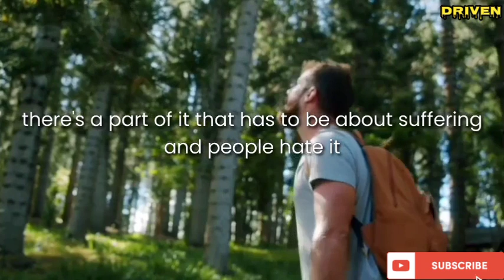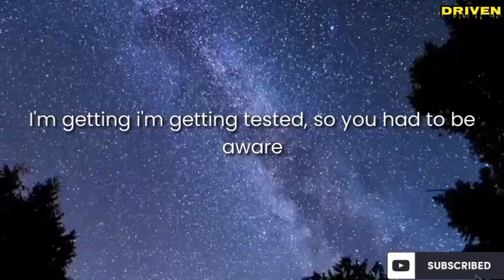#17 SUFFERING IS A FACT OF LIFE | David Goggins | Driven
Suffering is a fact of life. You must know how to suffer. Suffering if you know how to do it, without making it out to be like horrible, you must look suffering the right way. There's so much power in suffering that you can use to fuel you for where you need to go, look suffering as a trial ground a testing ground. Suffering is a great tool to callous your mind. Suffering is a fact of life.